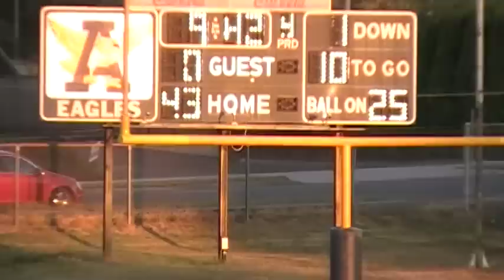Arlington Senior Eagles vs Glacier Peak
2nd half or so of the game.  Eagles win 49-8.